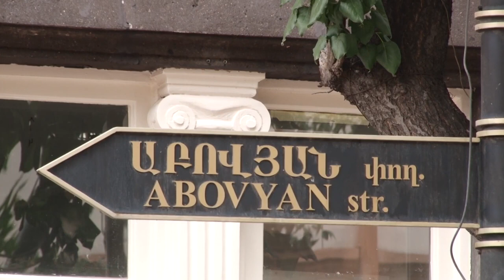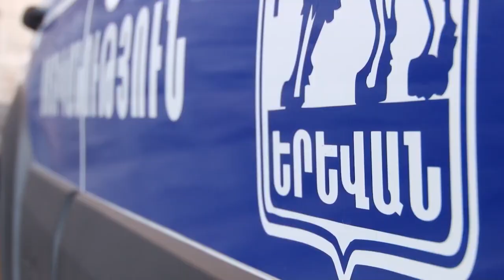Աբովյան փողոցի կրակոցների և սպանության գործով հետախուզվողը հայտնաբերվել է